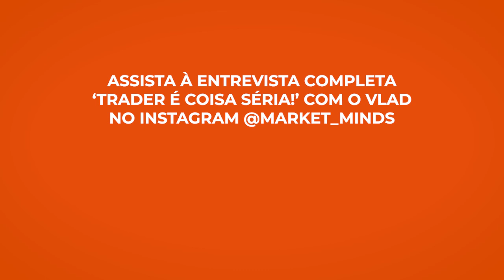JUNTE ESSES 3 PASSOS E GANHE MUITO DINHEIRO NO TRADE!!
Muitas pessoas chegam no day trade procurando ganhar muito dinheiro rápido e fácil, e olha só, para isso acontecer você pode juntar 3 passos para se arriscar e pode ser que você ganhe, mas...

Qual será o tamanho do risco de poder ter tanto retorno assim e tão rápido? Veja agora mesmo nesse trecho de uma entrevista com o Vlad, que aconteceu lá no Instagram @market_minds

Acesse O PLANNER TRADER EM AÇÃO 2021 para te ajudar em sua rotina diária de trade e entre no GRUPO DO TELEGRAM